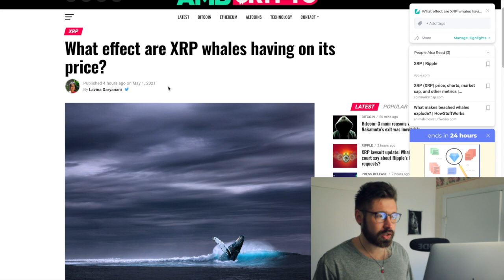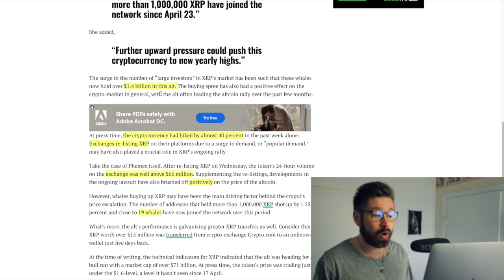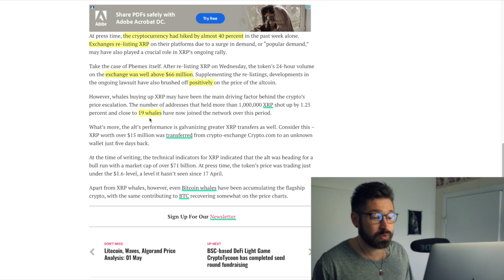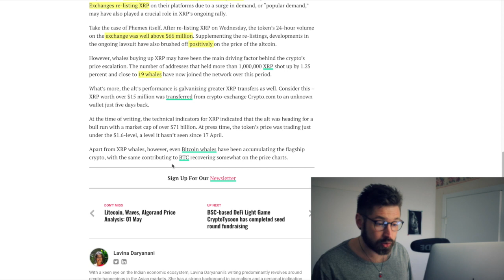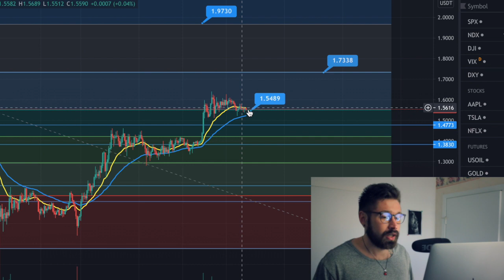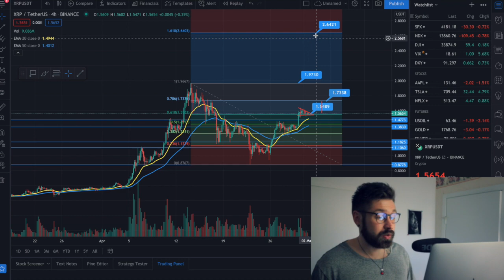XRP NEWS TODAY!!🗞JUICY RIPPLE NEWS!! - XRP PRICE PREDICTION 2021👑WHALES STEPPING IN!?🐋XRP NEWS👁👁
👑 Buy crypto & receive 2 free stocks!

crypto
stocks
altcoins
finance
investing
ankr
vet
btt
tron
wink
safemoon
enj
mana
vra
dent
iota
nft art finance
polygon
theta
one
hot
ecomi
xrp news
ripple news
xrp crypto
xrp lawsiut
xrp sec